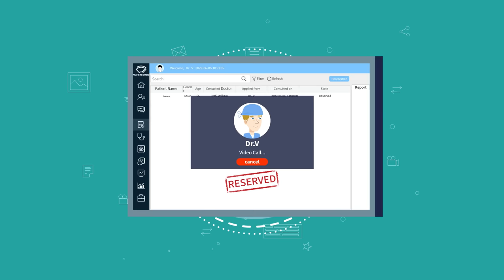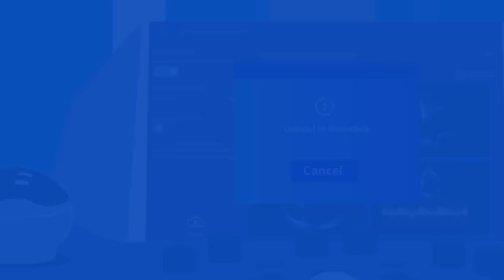On the First Try with Telehealth in General Practice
My name is Dr. V, a general practitioner in Graz, Austria. As a young doctor working for a private clinic, it could be stressful when I receive patients with complex illnesses. By a happy chance, I discovered a new technology installed in a recently-purchased ultrasound device. It’s called Flyinsono, a tool enables real-time and reviewed consultation remotely with experienced doctors in other places. During the last several weeks, I am truly benefitted from this technology. My patients are able to receive diagnosis efficiently without traveling distance to other hospitals, and for me, it provides opportunities for upskill.

Just as Dr. Jordan Shlain says: "Healthcare is a people business that needs technology. It is not a technology business that just needs people."

I will keep you posted with further development of my experience of this new tech!